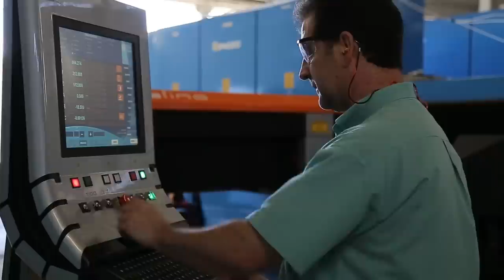Columbia Petroleum Technology (CPT) Corporate video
Corporate video

Columbia Petroleum Technology (CPT) Founded in 1995, Columbia Petroleum Technology (CPT) is an Oil & Gas services provider and components manufacturer. Today CPT operates in more than 20 countries, devising bespoke components and solutions for the world’s top companies in Oil Exploration and Production (private and national). CPT has conquered a distinct reputation for having a complete A-Z Heavy Oil Solutions portfolio as well as being a Sand Control specialist. CPT also provides end-to-end project management, engineering consultancy, onshore & offshore bespoke components design and manufacturing